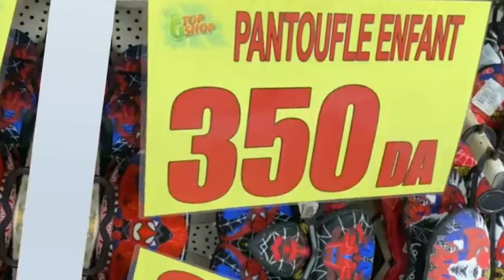بانتوفة تاع أطفال ذكور و بنات للشتاء دافئ ب 350 دج زورونا 😍🤗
تخفيضات على أحذية الأطفال pantoufle للذكور و البنات
زورونا و استفيدوا من العديد من العروض الرائعة مرحبا بكم في @legrandtopshopblida6359